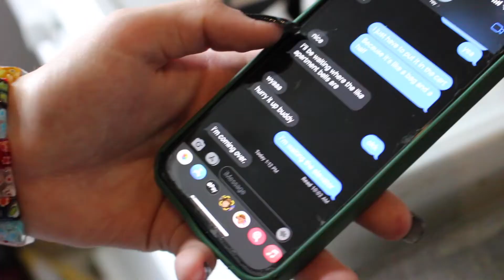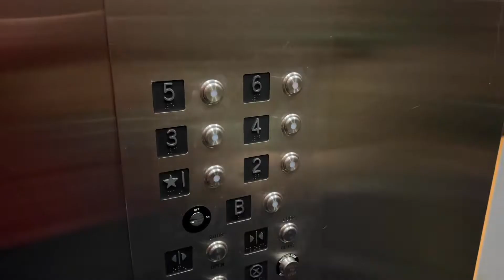"Behind You" by Valentina Figueroa-Sanford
directed by Valentina Figueroa-Sanford

Spring 2022

Dwight School, NYC